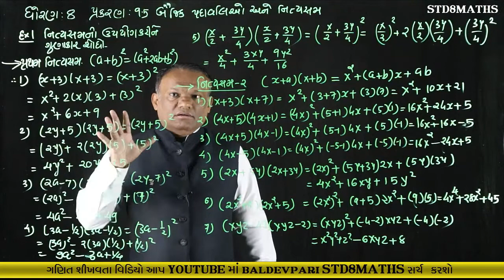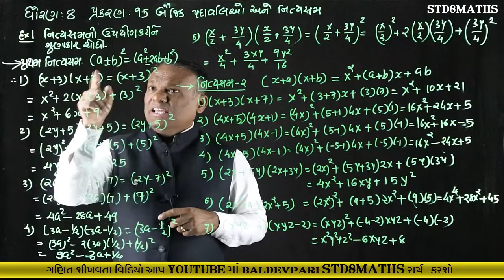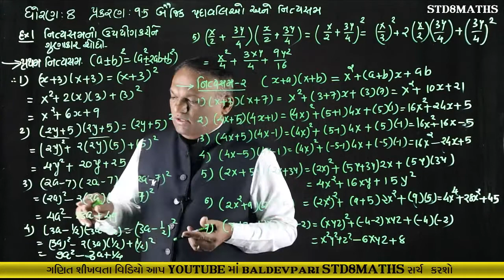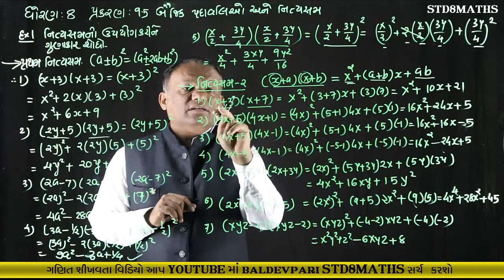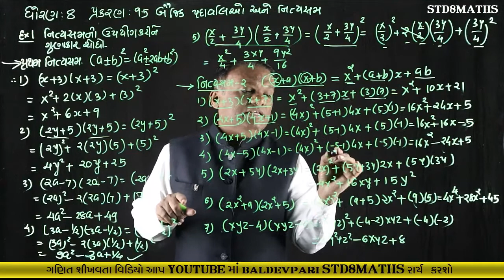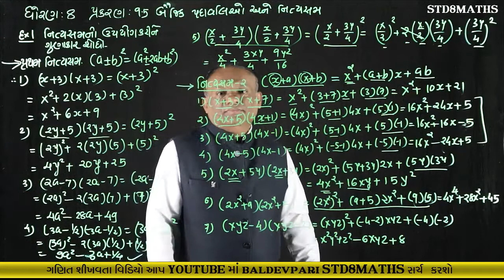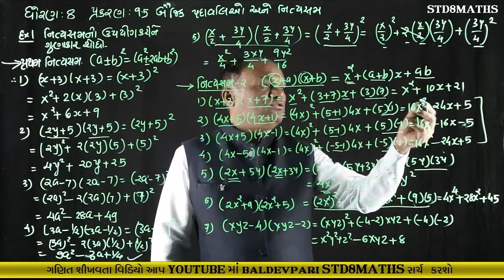STD-8 MATHS CH-9 Part-5 Algebraic Expressions And Identities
નમસ્કાર મિત્રો

/playlist?list=PLyeDqv0HTMO1nGnJ3jKClF60vKKGqT6kF

ઝડપી ગુણાકાર અને વર્ગ કરવાની ટ્રિક-1